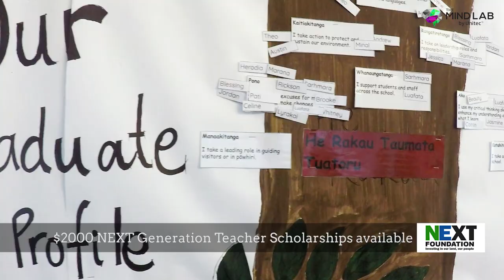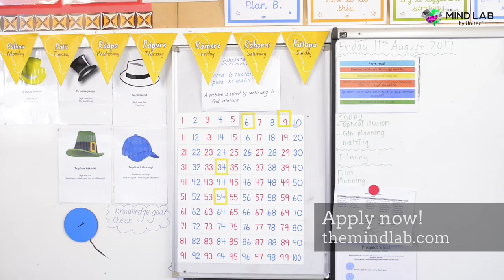Introducing: Prospect School Ep1 Postgrad Portraits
Recently we headed over to Prospect School in Auckland’s Glen Eden to see how this multicultural primary school is being impacted by our postgraduate programme. Chatting to the teachers and principal we heard about all kinds of exciting ideas being brought to life...